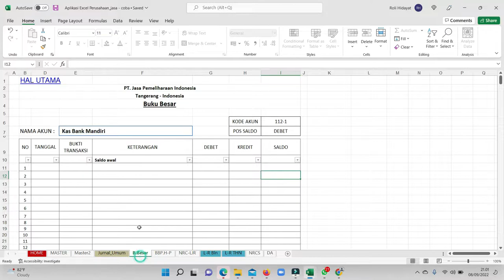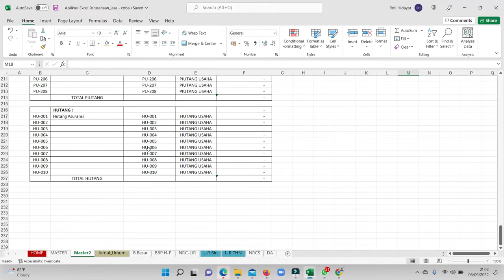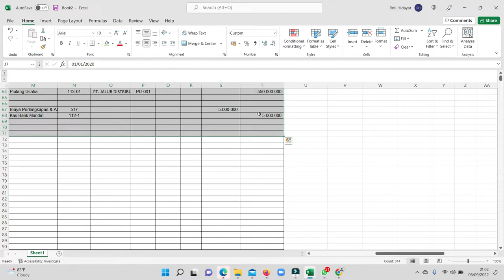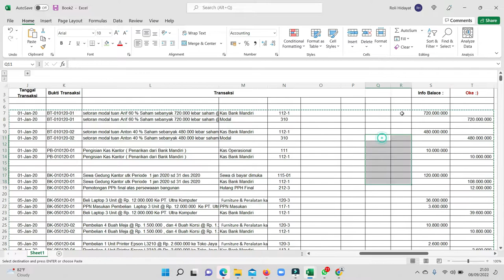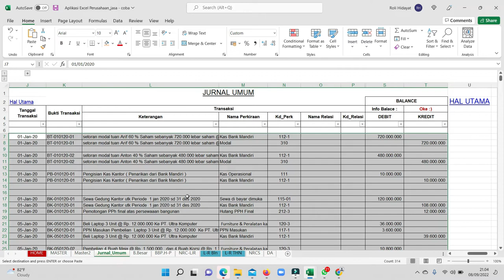Demo Aplikasi Excel Laporan Keuangan Perusahaan Jasa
Atau Dapatkan File ini SILAKAN WA : 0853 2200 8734 atau klik disini
Saat Ini saya bekerja di salah satu perusahaan swasta Nasional Sebagai Internal Auditor dan konsultan pembukuan di beberapa perusahaan ,
Menerima jasa Sbb :
- Membuat Laporan keuangan dengan Biaya  terjangkau , Online atau Offline
- Pengawasan Laporan Keuangan dan Pajak
- Auditing
- Jasa Konsultasi pembukuan dan pajak
- Tersedia System Akuntansi Excel ( jasa ,Kontraktor ,dagang)